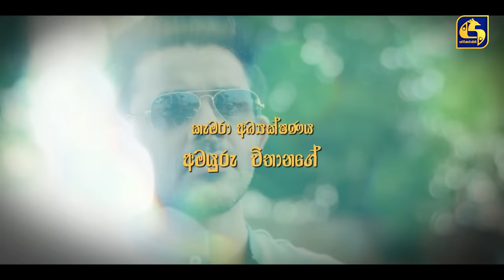ALUPATA DEDUNU || අළුපාට දේදුනු || Episode 07 || 09th September 2023